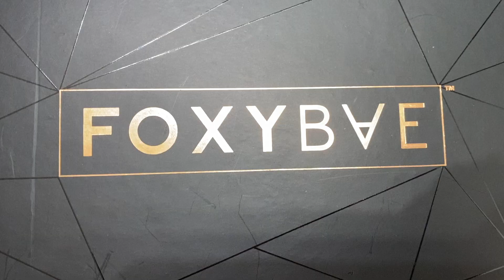Foxybae 7 in 1 Curling Wand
Thax you to all you ladies that support me weather by just sharing my videos or using my codes! With out y'all I am just simple old me! I love all y'all Ohh Soo Much!

Las Amo un Chingo!!